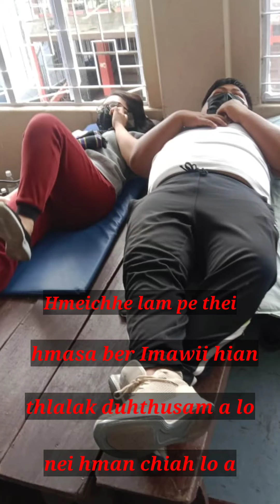12 January'2022 branch day puala thisen pekna- Skk branch